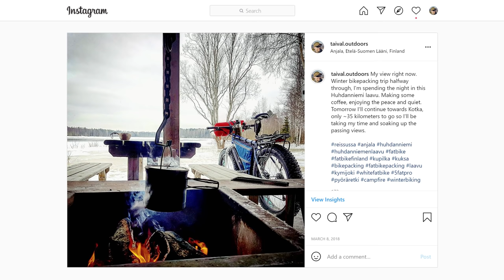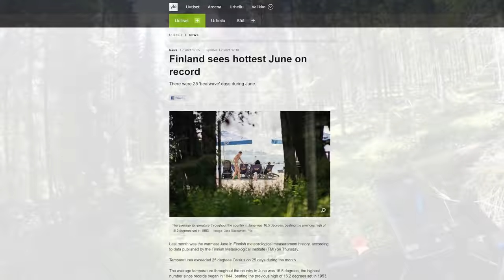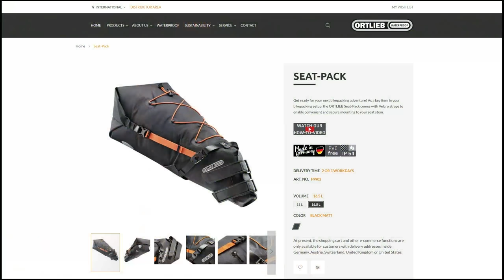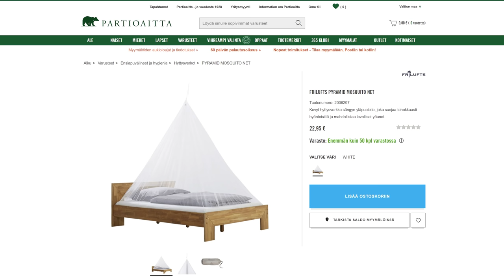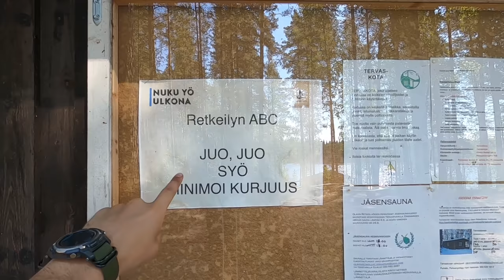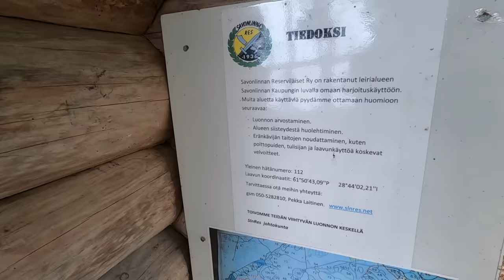Bikepacking overnighter - Pole Taiga fatbike, sauna & new trails | Taival Outdoors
In the scorching midsummer heat and chased by a swarm of bugs, I go bikepacking with a fatbike to Pihlajaniemi outdoor trails in Savonlinna, all geared up for an overnight adventure. But was it really an adventure since I had a good GPS trail to follow the whole time? I let you decide on that. Main purpose was to test out some bikepacking bags and see how Pole Taiga with front suspension handles the load and what kind of terrain I can conquer with this setup. I spend the night near Tervastupa and enjoy the sauna facilities - much recommended!
00:00 The ride begins, talking about the trail
03:43 Kuikankolo lean-to shelter
04:57 Gravel grinding and duckboards
10:33 Tervastupa and setting up camp
13:09 Bikepacking bags and other gear
21:00 Sauna!
21:58 Camp dinner by the lake
26:05 Technical morning ride
29:59 Kollaa lean-to shelter and breakfast
32:28 Sharing memories of my first bikepacking trip (2012)
36:33 Trying to find a way out of the forest

At the time of this video, I was an ambassador and testing gear for the following companies:

Taival Outdoors is a channel about the great outdoors, spending time in nature doing everything from day hikes and overnight adventures to bikepacking and multi-day wilderness backpacking. Trekking is close to my heart, but I’m not tied to any particular "genre" like ultralight or bushcraft – instead I do what I've found through my experience in the wild to work the best for me. I'm also making gear reviews and skill videos based on what I actually use and how I operate in nature.